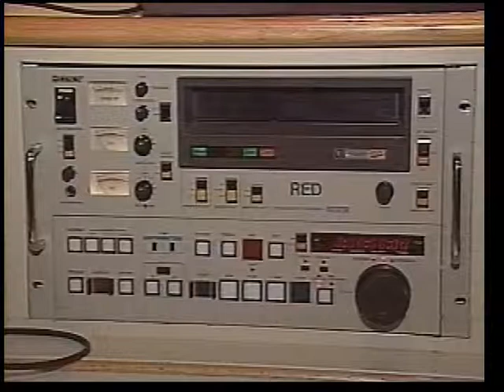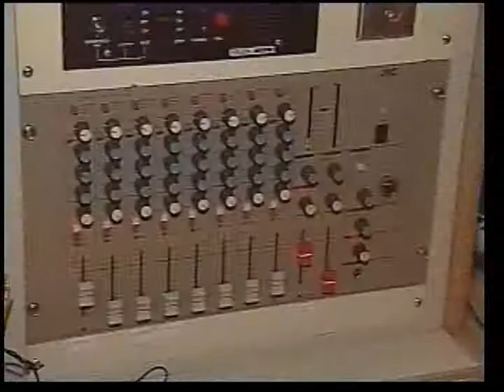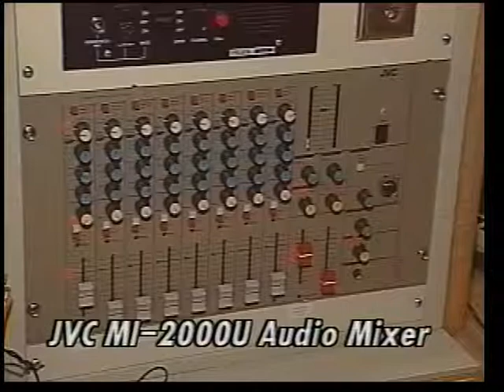Equipment Demo (1998): St. John's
Cable 9 Archives: Cable Atlantic - St. John's
Program: Equipment Demo (Recruitment Video)
Location: St. John's, NL
Date: 1998
Video Source: VHS Dub (original recording unavailable)

Note: "Playin' Hard" - Killer Tracks